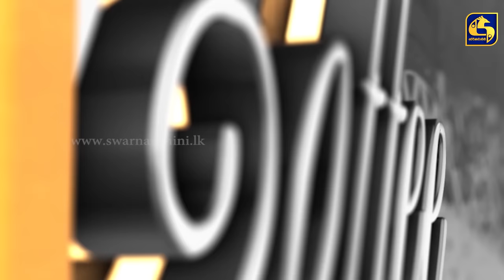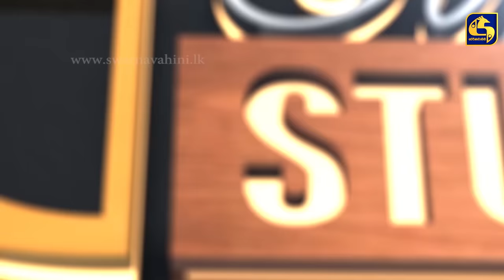COFFEE STUDIO WITH MUDITHA AND ISHI II 2021-04.18